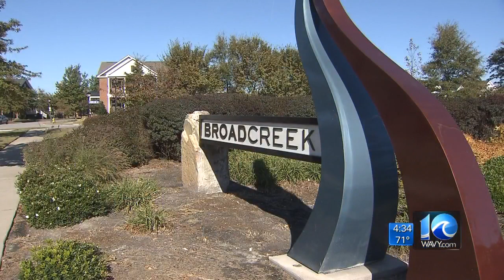Burfoot taking the stand today in public corruption trial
WAVY News 10 Today at 4:30 a.m. Rico Bush reports live from Norfolk on Thursday, Dec. 1, 2016.